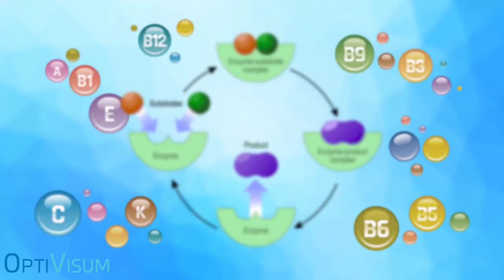OptiVisum - Regain Your Sharp Vision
OptiVisum is an oral solution that helps strengthen eye muscles and ward off eye infections. The unique feature of OptiVisum is its effect on the main causes of vision deterioration. Thanks to its all natural composition, OptiVisum normalizes the circulation, restores vision acuity and maintains the retina in a good condition. Just dilute 20 drops in 200ml of water and drink two times a day, preferably in the morning and at night.

The regular use of OptiVisum can also improve eyesight, having beneficial effect on people who have to deal with myopia and astigmatism. OptiViusm also helps hydrate dry eyes and be done with the nagging pain in the eye sockets and forehead.

If you want to stop squinting your eyes and see sharply without any effort, simply go